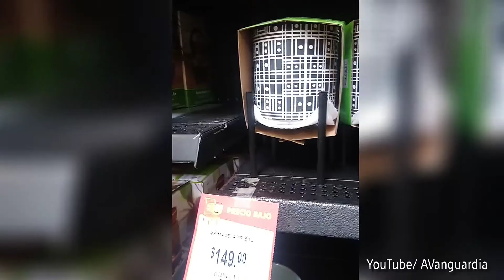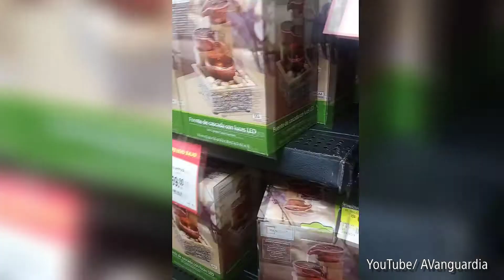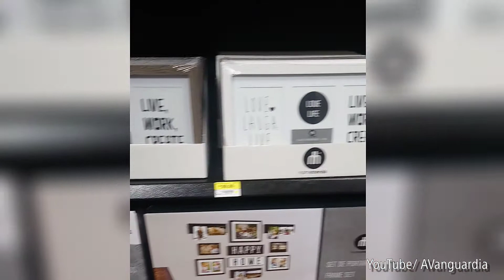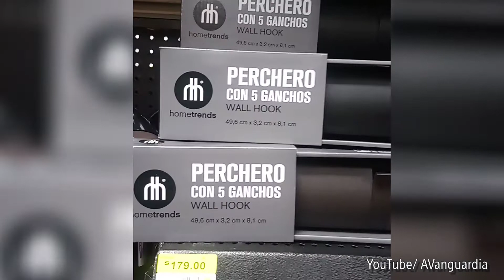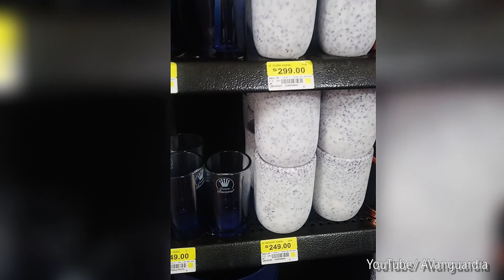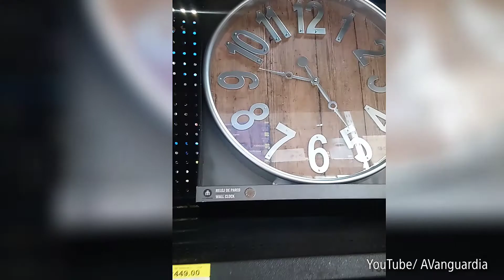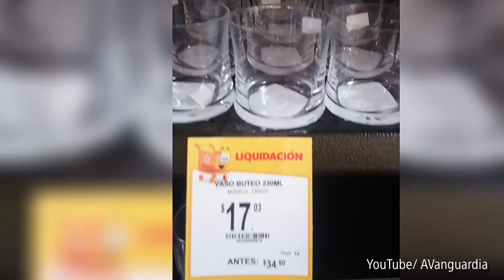IDEAS PARA DECORAR TU CASA CON WALMART 🌟 Novedades en Tienda Decoración Primavera | AVanguardia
NUEVO VIDEO

Te damos un recorrido por la tienda de Walmart, donde te mostramos las tendencias y novedades en decoración para el Hogar.

Todo lo que hacemos en este canal es con mucho respeto y cariño.